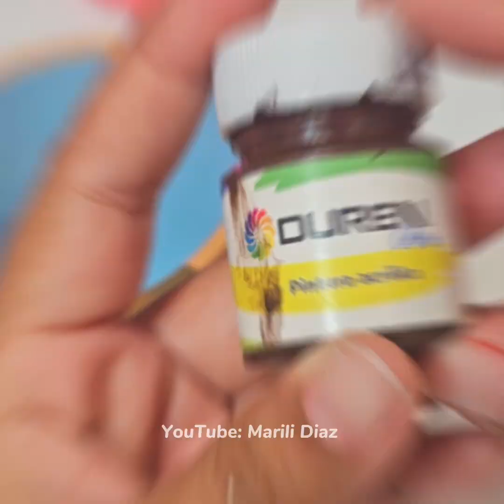Story time "El sombrero loco" | Pintando taza de Phineas y Ferb